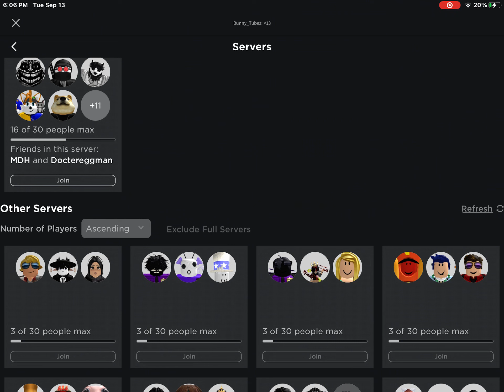didnt bother editing it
this was in an FNB server list